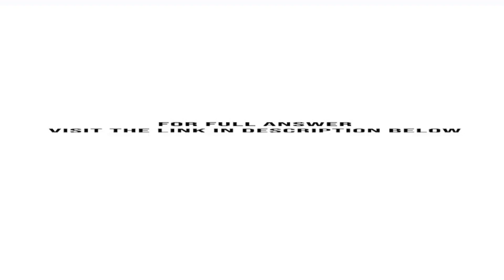1. Draw a Gantt chart for the construction phase of the program What is the completion date if co...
1. Draw a Gantt chart for the construction phase of the program. What is the completion date if construction starts in March? What is the completion date of the project if construction is started in November?2. Why is it not possible ...